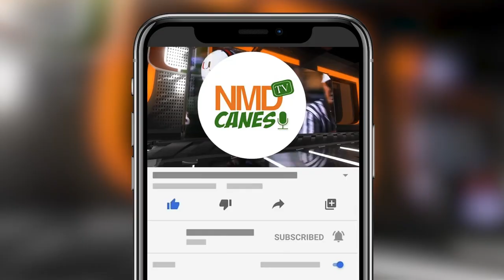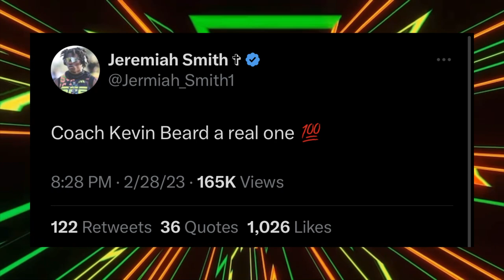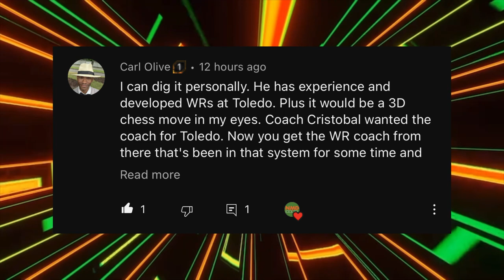Kevin Beard is COMING HOME (Miami Hurricanes Football)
Toledo's Kevin Beard is set to become Miami's next wide receivers coach.

Beard was on the phone with prized 2024 five-star wide receiver Jeremiah Smith on Tuesday night, and Smith told InsideTheU that Beard relayed that he was coming down to Miami.

The University of Miami alum who was a member of the storied 2001 national championship team, Beard spent the past five seasons alongside Jason Candle at Toledo and emerged as a candidate to replace Josh Gattis and has been selected by Mario Cristobal to take over the room.

This will be Beard's second stint at his alma mater after serving as the assistant director of football operations in 2014 and then as the programs wide receivers coach and pass game coordinator in 2015. Beard also spent a season at Georgia as a quality control coach before spending the 2017 season as the wide receivers coach at Tennessee.

During his time in the MAC, Beard has coached multiple all-conference players, most recently Jerjuan Newton, a sophomore who caught 53 passes for 830 yards and nine touchdowns last fall.